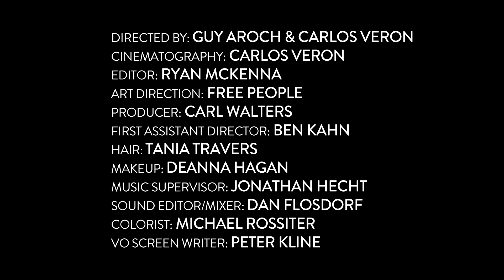Free People Presents Rangeen ft. Freida Pinto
In Rangeen, a family wedding celebration brings longtime friends, Maya and Maritza, played by Freida Pinto and Maritza Veer, to Rajasthan, India. Maritza brings along an unexpected travel companion, her brother, who immediately takes interest in Maya. It doesn't take long before she lets her shyness fall away and the two take off together for adventures in the city. Love finally blossoms amidst the Holi Festival where they find their true colors unveiled.

Rangeen has received an "Official Selection" for the International Fashion Film Awards and La Jolla Fashion Film Festival.

CATALOG CREDITS:

Models: Maritza Veer, Freida Pinto, Thomas Bull
Photographer: Guy Aroch @ Jed Root, Inc.
Hair: Tania Travers @ Anima Creative
Makeup: Deanna Hagan

'RANGEEN' CREDITS:

Actors: Freida Pinto, Thomas Bull, Maritza Veer, Varun Mitra
Directors: Guy Aroch and Carlos Veron
Director of Photography: Carlos Veron
Art Direction: Free People
Edit: Ryan McKenna
Producers: Freida Pinto and Carl Walters
Local production: Elements Production Services Pvt. Ltd.
Colorist: Michael Rossiter
Sound Editor/Mixer: Dan Flosdorf
First Assistant Director: Ben Kahn
Hair: Tania Travers
Makeup: Deanna Hagan
Music Supervisor: Jonathan Hecht
Voice Over Screen Writer: Peter Kline
"Love More"
Written and Performed by Sharon Van Etten
Courtesy of Ba Da Bing! Records
By Arrangement with Bank Robber Music